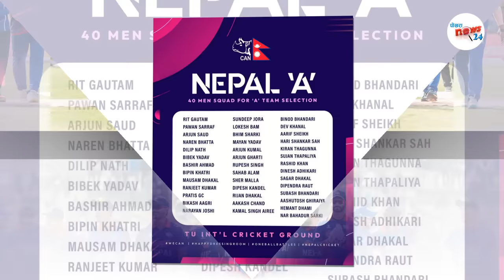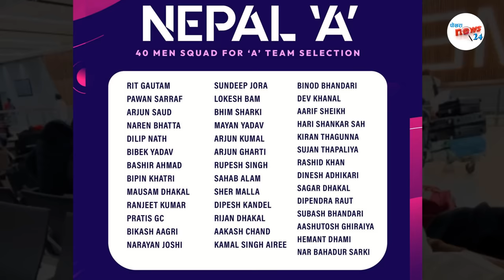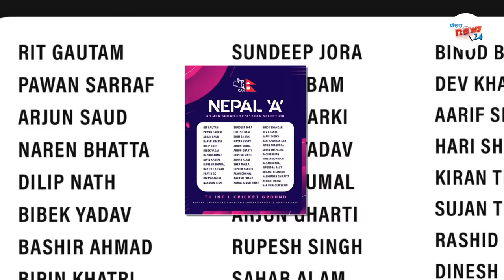Icc अध्यक्ष र CAN बिच केके भयाे?||देव कमल अर्जुन सहित सर्टलिस्टमा कुनकुन खेलाडी परे?